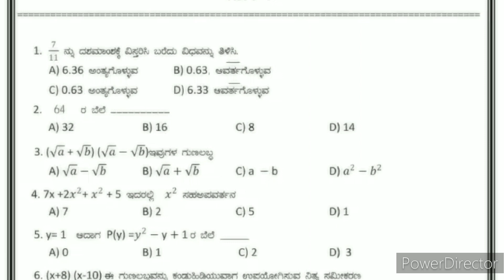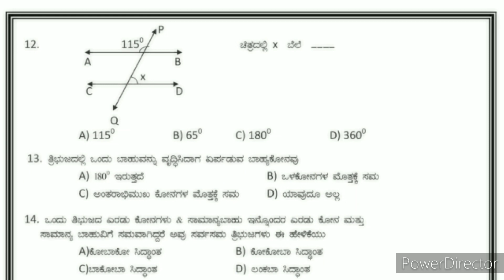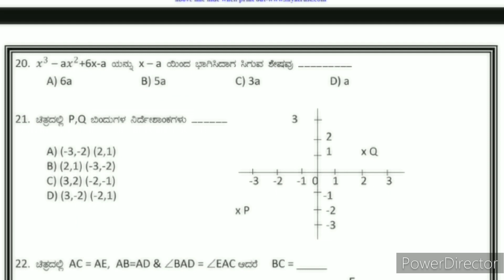Model Question paper Class 8 Maths (Ganita) Board Exam Kannnada Medium Karnataka state Board